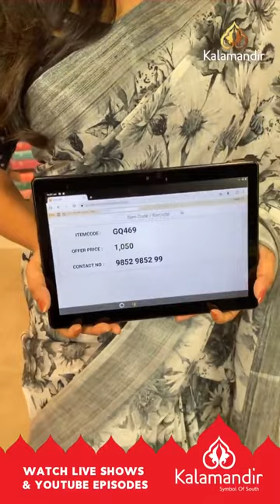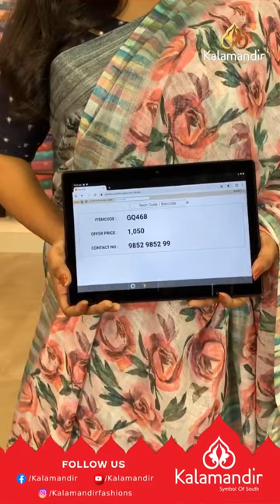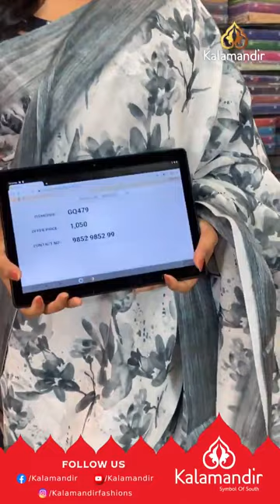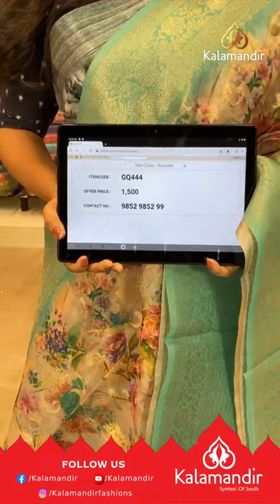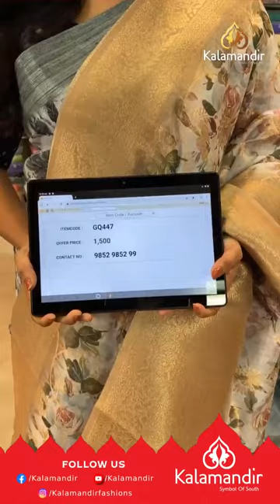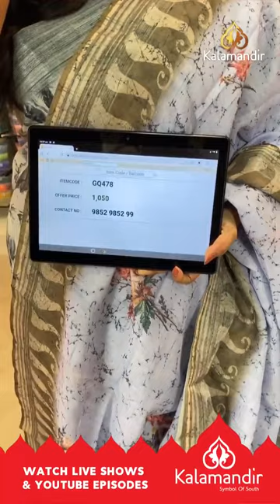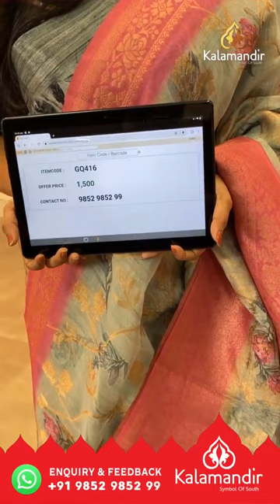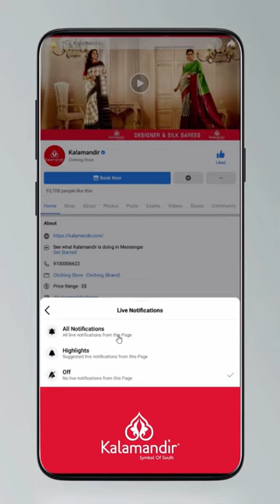emmadi gold plated silver jewellery collection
Emmadi silver jewellery